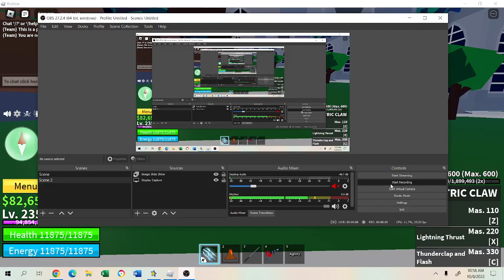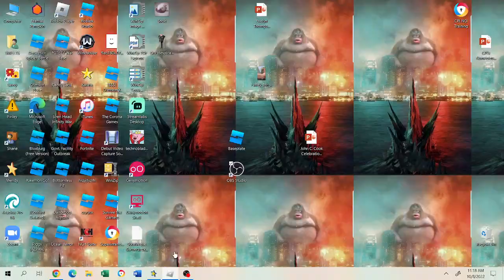getting BONES BONES BONES BONES